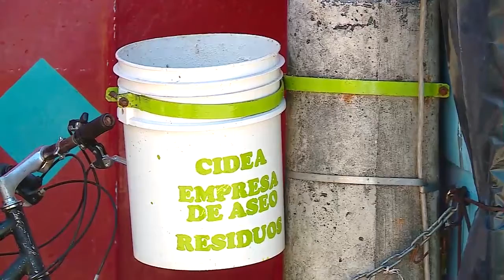LA SENCILLA IDEA QUE TIENE LIMPIA A EL ÁGUILA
En el municipio de El Águila está funcionando una idea simple pero efectiva para mejorar el manejo de residuos sólidos sumada a las campañas de sensibilización que adelantan los alumnos de la Institución educativa del municipio